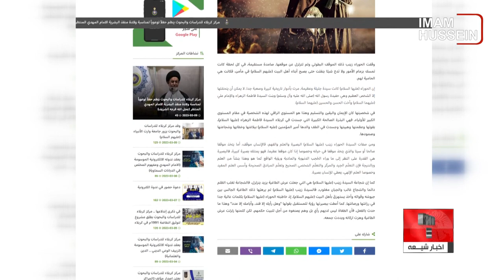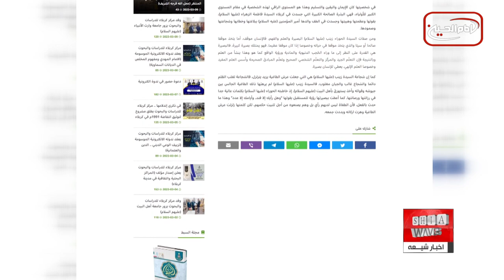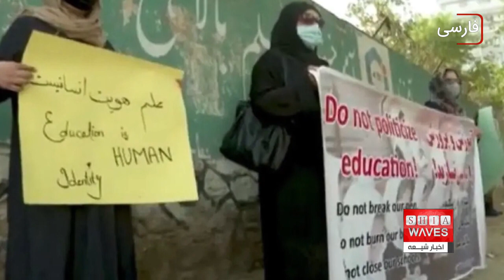نگاهی به چند خبر کوتاه: پنجشنبه 18 اسفند ماه 1401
۱)اقدام نیکوکارانه موسسه مصباح الحسین علیه السلام در نیمه شعبان
۲)انتشار مقاله ای درباره حضرت زینب سلام الله علیها به مناسبت روز جهانی زن
۳)افتتاح نمایشگاه سالانه قرآن در دانشگاه «الفرات الأوسط» عراق
۴)برگزاری وبینار «نقش زنان در ایجاد تمدن نوین جهانی»
۵)درخواست عراق از ترکیه برای رهاسازی آب بیشتر در دجله و فرات برای مقابله با خشکسالی
۶)ادامه کاهش نرخ زاد و ولد و ازدواج در لبنان
۷)افغانستان سرکوبگرترین کشور برای زنان